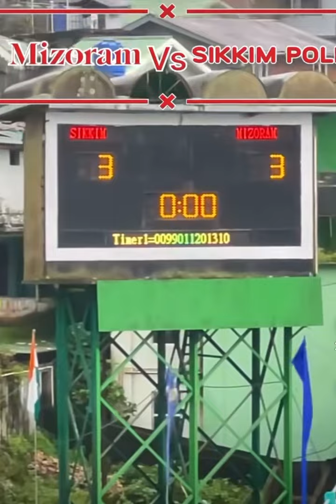Mizoram vs sikim police penalty shot out